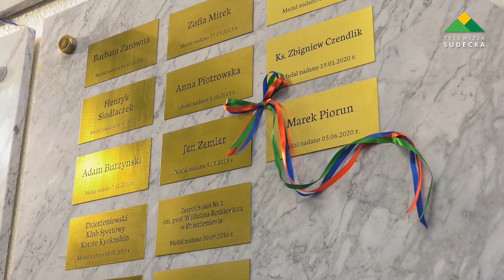CZERWCOWA SESJA RADY MIEJSKIEJ DZIERŻONIOWA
W poniedziałek 22 czerwca po raz pierwszy po trzech miesiącach w sposób tradycyjny w sali narad Urzędu Miasta w Dzierżoniowie odbyła się sesja Rady Miejskiej, która podzielona została na dwie części uroczystą i roboczą. W tej pierwszej radni oraz obecni na sali goście minutą ciszy upamiętnili nagle zmarłego byłego burmistrza Dzierżoniowa Marka Nowakowskiego, którego pogrzeb odbył się w ubiegłym tygodniu. W dalszej części sesji na wniosek Towarzystwa Przyjaciół Dzierżoniowa z rąk przewodniczącego Rady oraz burmistrza Dzierżoniowa Pan Marek Piorun wieloletni były burmistrz miasta został uhonorowany wyjątkowym medalem Zasłużony dla Miasta Dzierżoniowa.